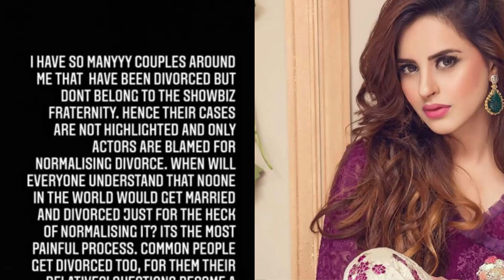Saboor ali break Silence about Sajal ali divorce | Sajal ali Divorce news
Actors Talking About Sajal Aly And Ahad Mir's Divorce
Pakistani Actors Talking About Sajal Aly And Ahad Mir's Divorce

sajal ali divorce news
sajal ali dramas
سجل علی کی طلاق
ahad and sajal divorce
ahad raza mir interview about sajal
ahad raza mir new video
mere humsafar
saboor ali interview about sajal and ahad
sajal ali and ahad raza mir
sajal ali divorce news interview
sajal ali divorce reason
sajal ali interview
sajal ali new interview
sajal ali new video 2022
sajal aly divorce
sajal and ahad divorce geo news
sajal ali divorce news reason
sajal and ahad divorce
sajal ali interview
sajal ali
sajal ali and ahad raza mir divorce geo news
sajal aly divorce
sajal and ahad divorce reason
ahad and sajal interview
sajal ahad divorce
sajal aly divorce reason
ahad raza mir interview
sajal ali divorce
sajal ali divorce interview
sajal ali and ahad divorce
sajal ali and ahad raza mir divorce news
sajal aly
reason behind sajal and ahad divorce
sajal aly divorce interview
sajal divorce news
sajal interview
sajal interview about divorce
sajal ahad interview
sajal ali divorce geo news
sajal ali latest interview
sajal aly divorce news
sajal and ahad divorce interview
sajal divorce reason
why sajal and ahad divorce

1) Non Commercial
2) Transformative In Nature
3) Does Not nagetively affected The Original Content